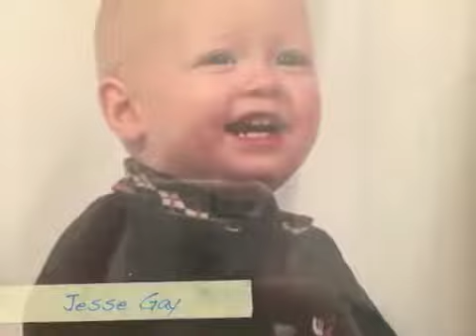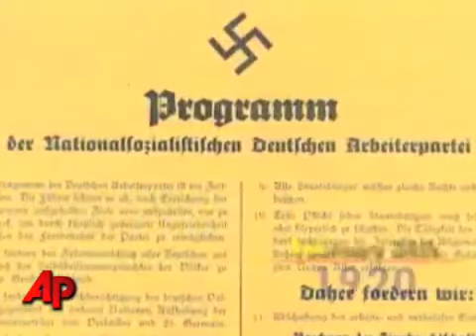News Show 02 24 17